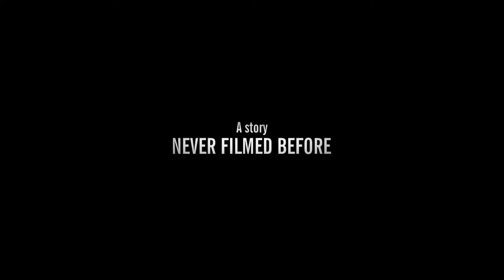THE SIGNALMAN Trailer | Festival 2015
A railroad signalman is haunted by a series of otherworldly events in this adaptation of a Charles Dickens short story. Are they truly ghostly manifestations, or the signalman's psychological response to his isolation and repetitive work?